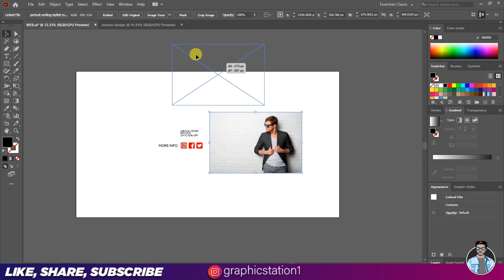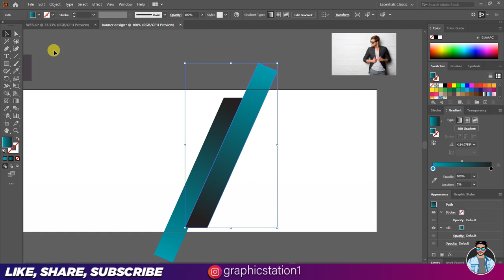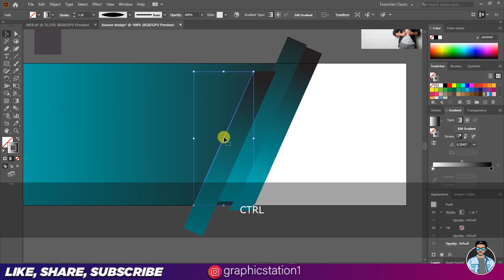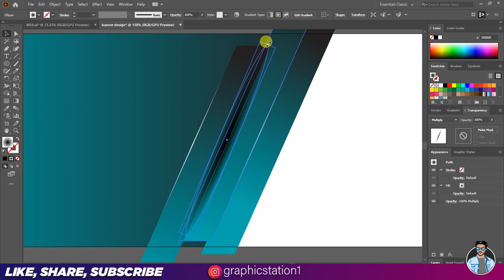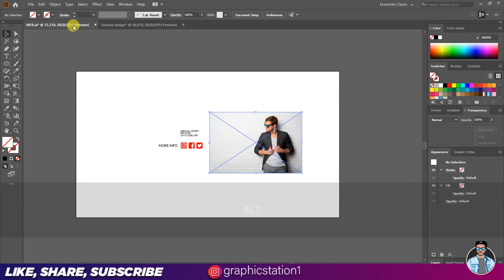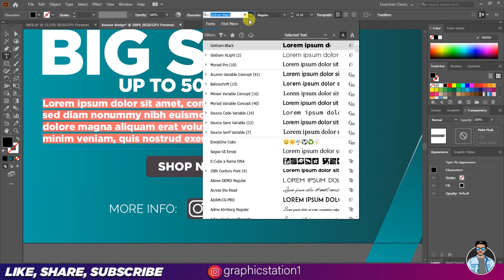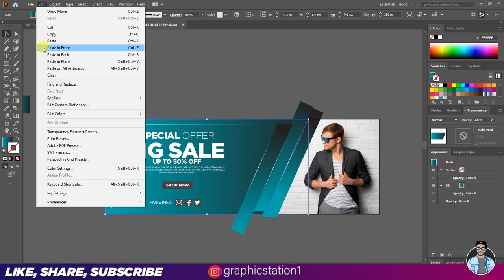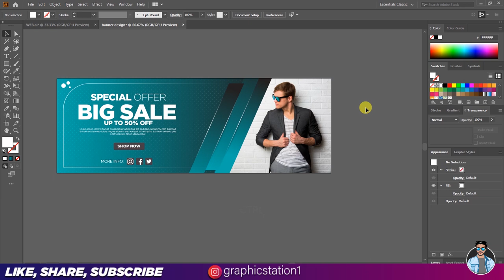Illustrator Tutorial | Simple Web Banner Design | Big Sale Banner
© Graphic Station-2021